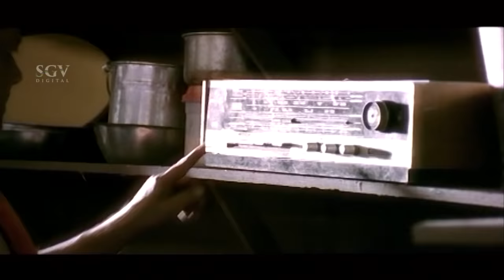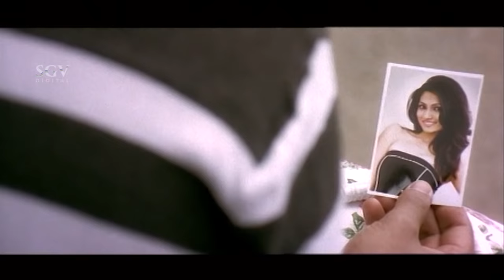Avnu Nanna Boyfriend Alla Kalla Kano | Darshan | Deepika | Chingari New Kannada Movie Comedy Scene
Watch Comedy Scene from the new kannada movie Chingari. Starring : Challenging Star Darshan, Deepika Kamaiah, Bhavana, Srujan Lokesh, Pradeep, Yashas Surya, Vishwa, Arun Sagar, R Manju Gowda, Ramesh Bhat on Sri Ganesh Video Channel

Producer - B Mahadev, M S Manu Gowda
Year - 2012

Chingari – ಚಿಂಗಾರಿ2012*SGV